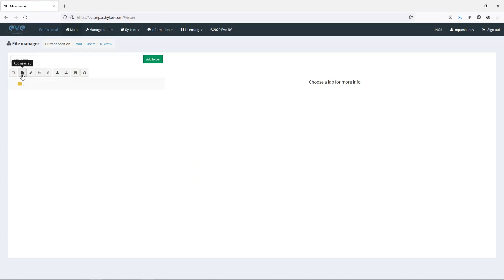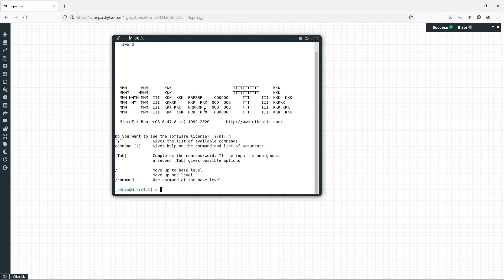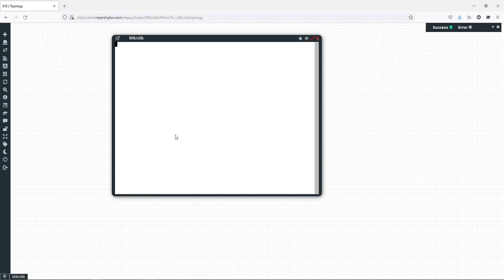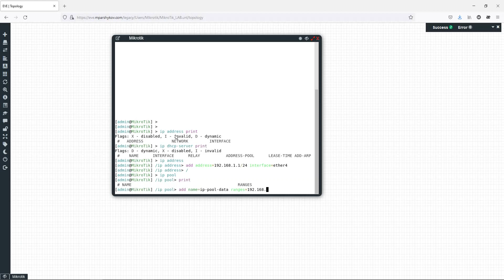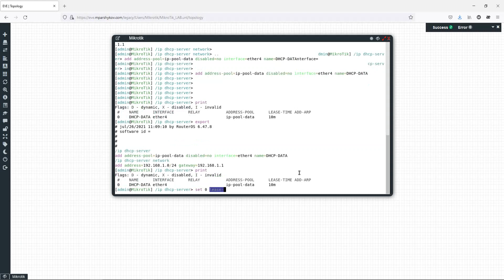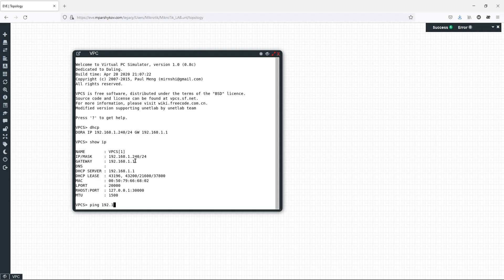MIkroTik config DHCP-server | EVE-NG